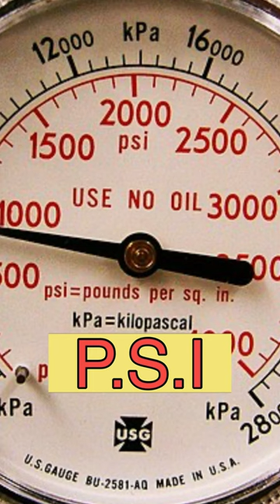Top Animal Bite Forces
Remarkable Animal bite forces.
Humans: 162 psi
Dogs: 450 psi
African lion: 650 psi
Grizzly bear: 975 psi
Bengal tiger: 1,050 psi
Hyena: 1,100 PSI
Polar bear: 1,200 psi
Gorilla: 1,300 psi
Jaguar: 1,500 psi
Hippopotamus: 1,800 psi
American alligator: 2,200 psi
Nile Crocodile: 3,000 psi
Saltwater crocodile: 3,700 psi
Great white shark: 4,000 psi